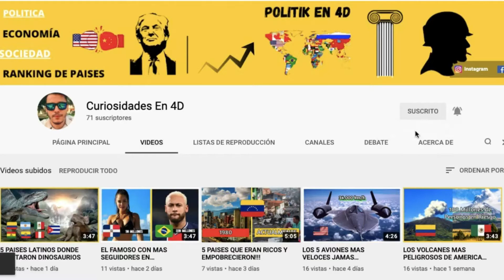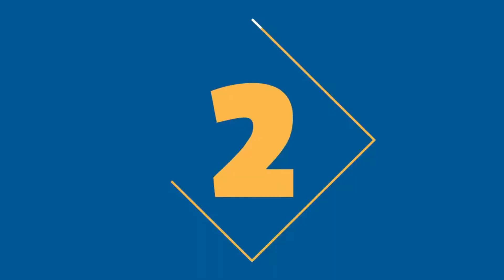LOS 5 EJÉRCITOS CON MÁS SOLDADOS DE LATINOAMERICA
Uno de los mejores indicadores para medir el poder político de un país es su capacidad militar. En este capitulo de curiosidades en 4 D veremos las 5 ejércitos   mas numerosos de América latina basados en el ranking de la Global Firepower.